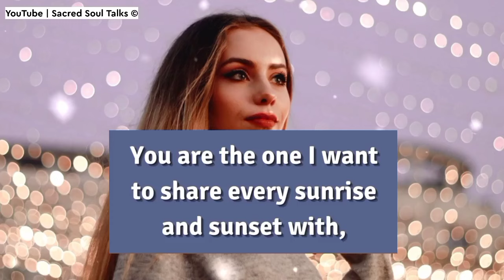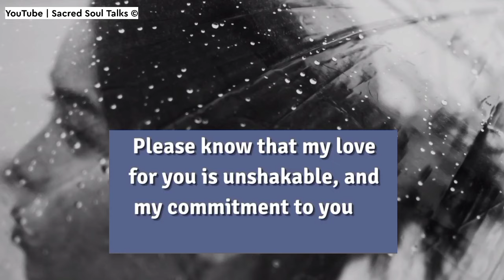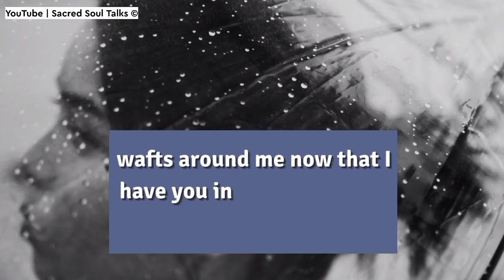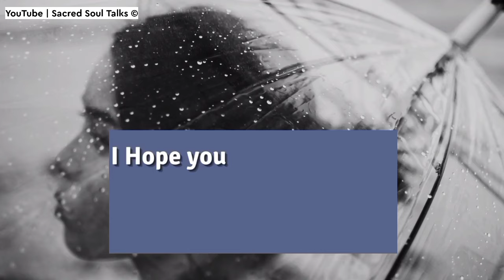Please Read This MESSAGE, I Will Contact You LATER!! 🥳💞📲🧚📝🧡♾️| DM Love Reading 08 April 2024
RELATED QUERRIES :
dm df